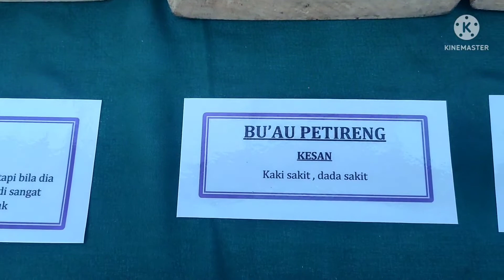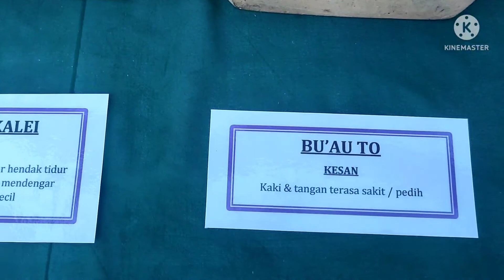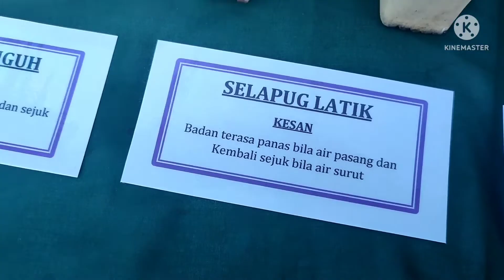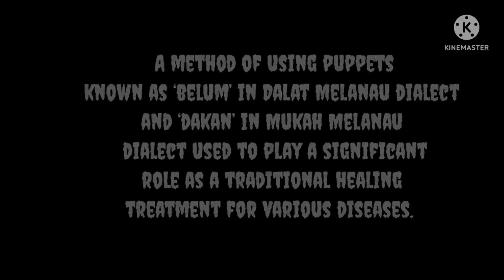Melanau desease healing puppets